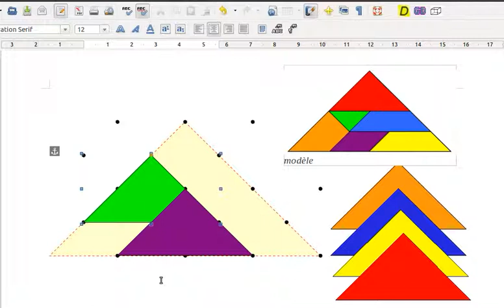triangles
activité de recherche en géométrie.